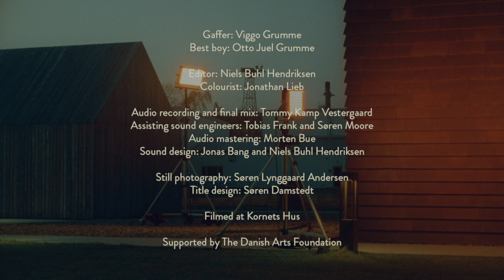Brodie Sessions x Lowly - The We The You The I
The We The You The I is a new song that we finished the day before filming this session. We were asked by Brodie Sessions to bring new material, so we did our best.

The video is part of Brodie Sessions: On Tour - where five performances have been filmed on 16mm in different regions of Denmark.

This session was filmed in Kornets Hus outside Hjørring in Northern Jutland. Kornets Hus is a visitors center focusing on the Danish traditions of grain and harvesting. It is designed by the acclaimed Norwegian architect Reiulf Ramstad.

CREDITS
Music written and performed by Lowly

Executive producers: Birgit Lyngbye Pedersen and Silke Baumann
Producers: Mads Buhl Hendriksen and Rasmus Stolberg
Line producer: Tobias Vestergaard
Production assistant: Siv Baumann

DoP: Jason Idris Alami
Camera operators: Thomas Dyrholm, Stephanie Stål Axelgård and Jason Idris Alami
Clapper loaders: Franklin Henriksen and Lasse Olesen
Development and scan: Focus Film
Gaffer: Viggo Grumme
Best boy: Otto Juel Grumme
Editor: Niels Buhl Hendriksen
Colourist: Jonathan Lieb

Audio recording and final mix: Tommy Kamp Vestergaard
Assisting sound engineers: Tobias Frank and Søren Moore
Audio mastering: Morten Bue
Sound design: Jonas Bang and Niels Buhl Hendriksen

Still photography: Søren Lynggaard Andersen
Title design: Søren Damstedt

Thanks to Kornets Hus

Supported by The Danish Arts Foundation